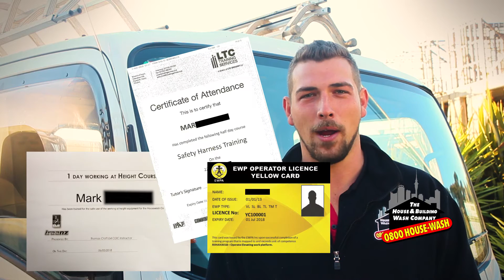Why I like working at The House and Building Wash Company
The House and Building Wash Company Founders Mark and Leonie present.
The largest specialist exterior cleaning company in Auckland.
Over 50,000 properties cleaned.
Our Exterior Cleaning Services include Residential Homes, Body Corporate Apartment Complex's, Commercial Buildings up to 8 storey high, Retirement Homes, Schools and other structures.

WE ARE OFFERING AN EXCELLENT OPPORTUNITY TO RECEIVE FULL TRAINING TO BECOME FULL TIME POWERWASH TECHNICIAN WITH A LEADING EXTERIOR PROPERTY WASH COMPANY IN NEW ZEALAND

If you show the right attitude/work ethic you can move up the pay scale to become a senior/qualified PowerWash Technician within two years earning $70,000 plus per year.

IMPORTANT NOTE: Only apply for this role if you have a stable job history, are prepared to take regular drug/alcohol tests (we promise we will test you), and will pass a police background check.

OR our FACEBOOK SITE

OR see what our clients say about us

So if you have the necessary attitude and ability call us and send your C.V. today.